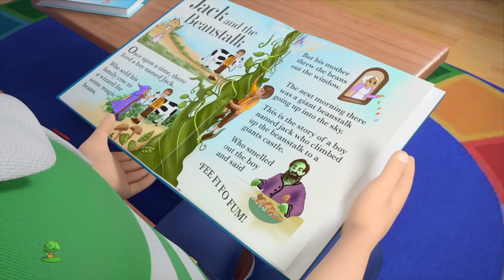Jack y las habichuelas magicas Cuento para Niños en Español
Jack y las habichuelas magicas, Colección de canciones para bebés y muchos más! Esperamos que disfruta de estas 3D rimas animadas canciones infantiles tanto como lo hicimos para ti!

Jack y las habichuelas magicas, Colección de canciones para bebés por Little Treehouse.

Jack y las habichuelas magicas, Colección de canciones para bebés y Colección de canciones para niños! Esto es una colección sin parar de Estrellita Donde Estás completa de canciones populares de niños por Little Treehouse.

1.Rimas para niños ( lógica, música)
2. Formas
3. Colores
4. Números
5. Letras
6. Fábulas e historias originales
7. Canciones de cuna